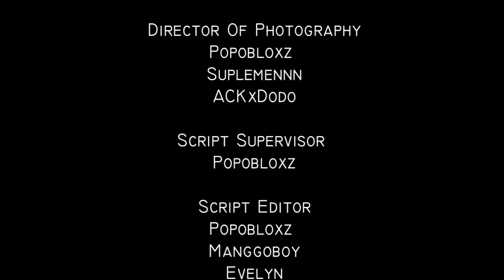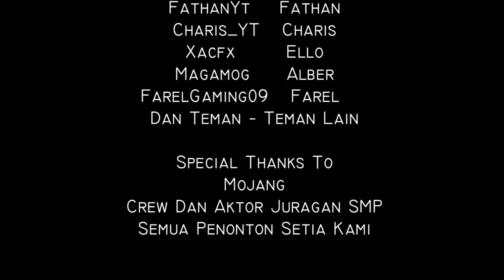(Episode 11) Pertarugan Antar Raja | Minecraft Indonesia | Juragan's SMP S1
📽 - Episode 11 Pertarungan Antar Raja

📽// 𝙃𝙤𝙬 𝙄 𝙈𝙖𝙠𝙚 𝙏𝙝𝙚 𝙑𝙞𝙙𝙚𝙤
⚬ Recording Software : OBS Studios / Bandicam
⚬ Editing Software : Premiere Pro
⚬ Thumbnail : Kinemaster
⚙️// 𝙄𝙣-𝙂𝙖𝙢𝙚 𝙎𝙚𝙩𝙩𝙞𝙣𝙜𝙨
⚬ Client Used : OPTIFINE
⚬ FOV : 80 / 90
⚬ Gui Scale : Normal
⚬ View Bobbing : OFF
⚬ Sensitivity : 32 / 72%
⚔️// 𝙎𝙚𝙧𝙫𝙚𝙧 𝙄𝙣𝙛𝙤
⚬ Ip : Private
⚬ Version : 1.16
🎮// 𝙂𝙖𝙢𝙞𝙣𝙜 𝙎𝙚𝙩𝙪𝙥
⚬ Mouse : Rexus Xierra G10
⚬ Keyboard : Bawaan Laptop
⚬ Microphone : Fantech Leviosa MCX01
💻// 𝙎𝙋𝙀𝙆
⚬ Gak Tau Lupa
Actor In Frame
Popobloxz
FROSTJAMES
BananaBoi878
Kutuketek
Herfdiug
Suplemennn
Manggoboy360
Evelyn
Ajaib/Tacia
Farel
Editor Out Frame
Popobloxz
Unclemutuu
Script Writter
Manggoboy360
Popobloxz
Evelyn
Sutradara
Manggoboy360
Popobloxz
Evelyn
Animator :
TerryRexy